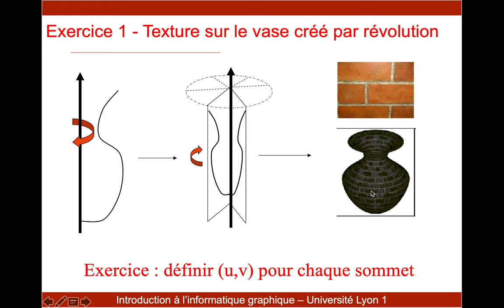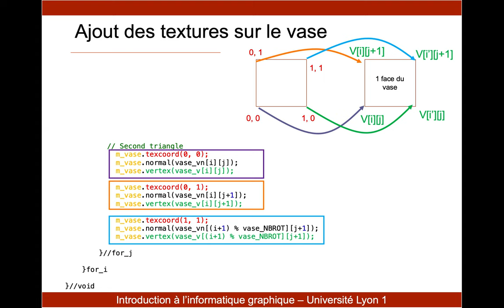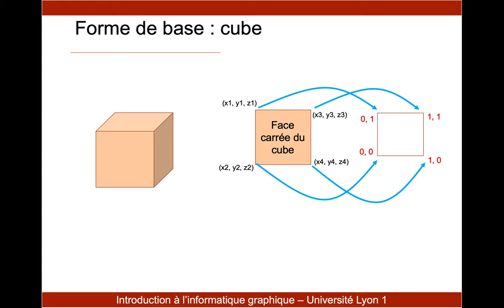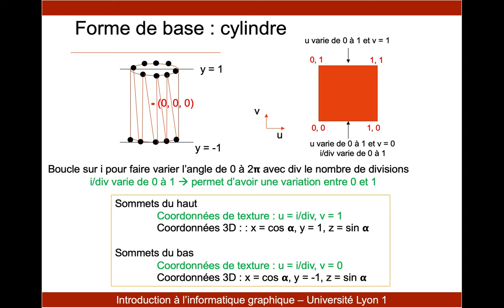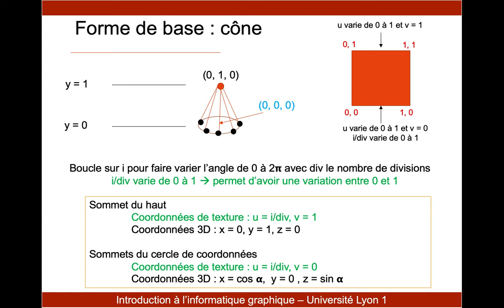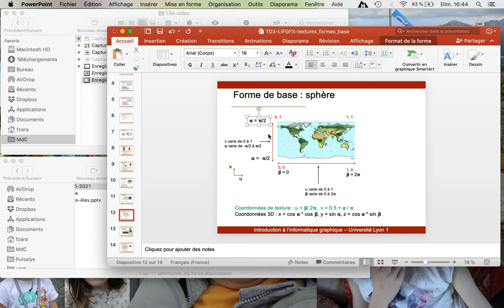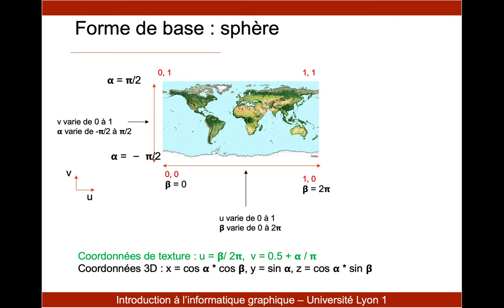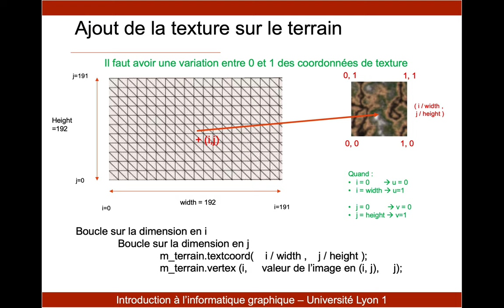LIFGraphique - TD3 - Textures (vase, formes de base, terrain)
Ce TD fait partie de l'UE LIFGraphique de la 2e année de Licence Informatique de l'Université Lyon 1. Il présente le problème lié au plaquage de texture en rajoutant les coordonnées de texture aux formes de base créées dans les TDs précédents (cône, cylindre, sphère, vase, terrain).